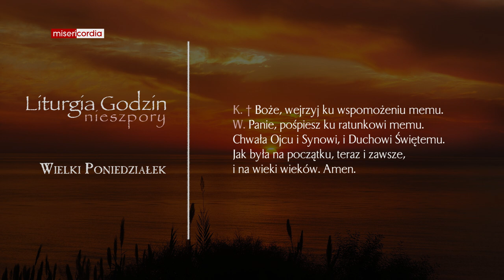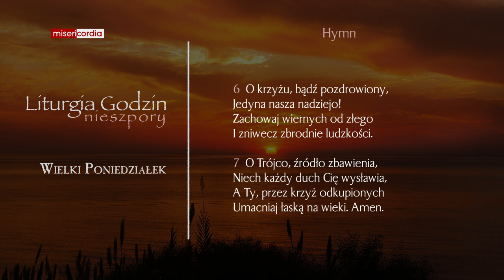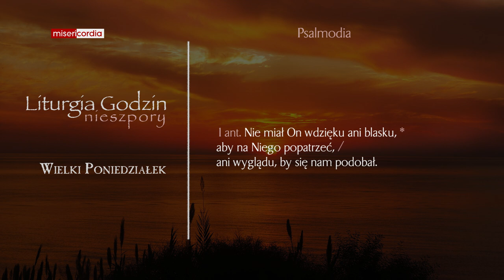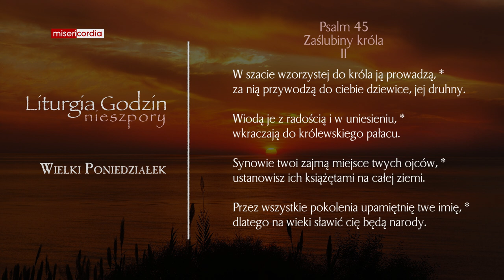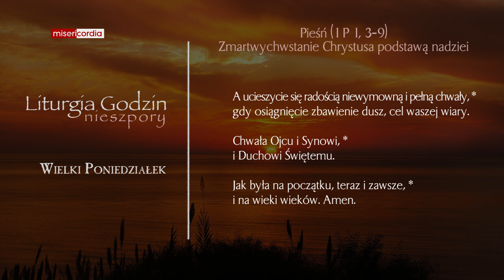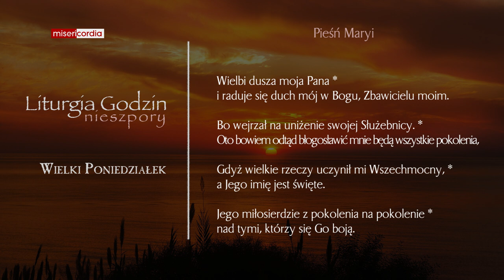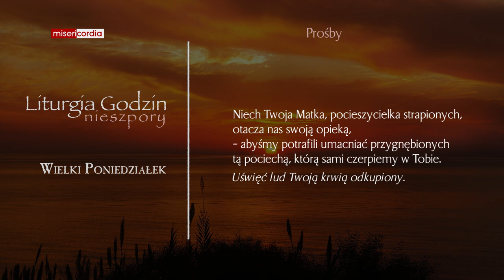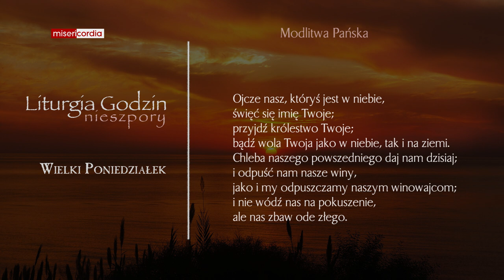Liturgia Godzin | Nieszpory | Wielki Poniedziałek